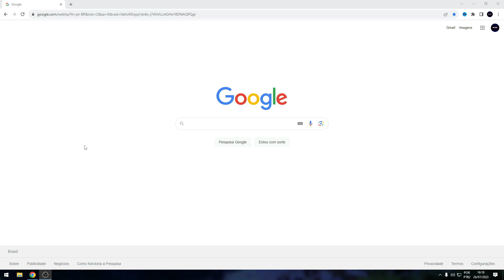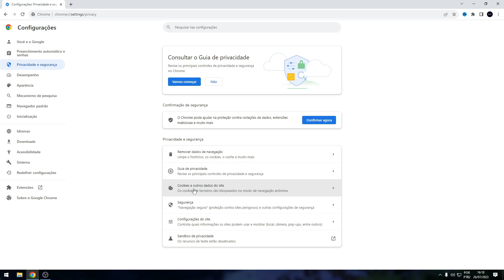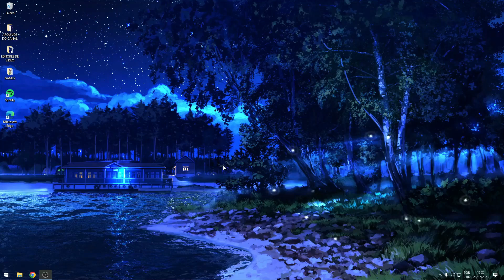Twitter Tente Recarregar a pagina (Ocorreu um erro) RESOLVIDO 2023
Neste video vou ensinar a como resolver o erro de Recarregar a pagina No TWITTER em 2023